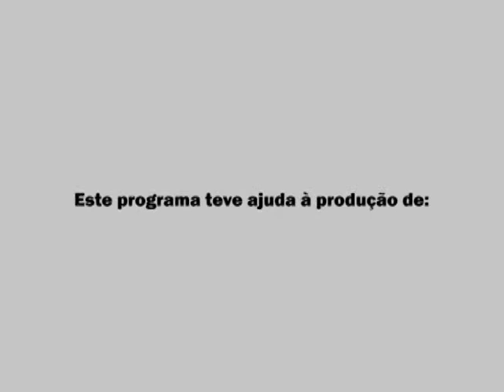RTV NOTICIAS 26 11